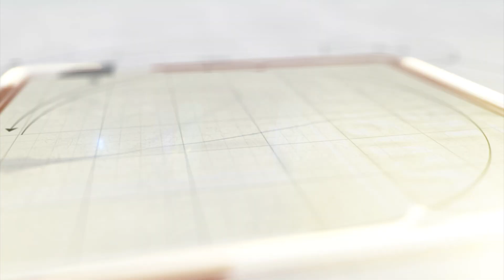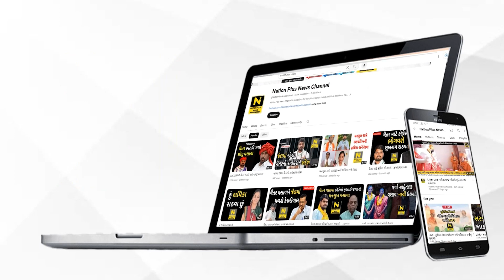હોળી ધૂળેટીના પર્વને લઇને વધુ100 બસો દોડાવાશે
હોળી ધૂળેટીના પર્વની ઉજવણી કરવા માટે વડોદરામાંથી દર વર્ષે હજારો લોકો પોતાના વતન જતા હોય છે. ત્યારે આ વર્ષે પણ વડોદરા એસટી ડિવિઝન દ્વારા વધારાની બસો દોડાવવામાં આવશે.